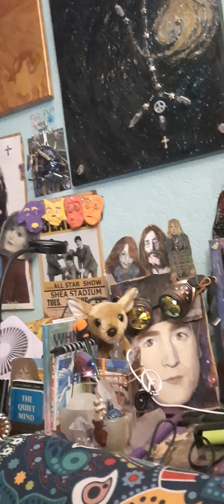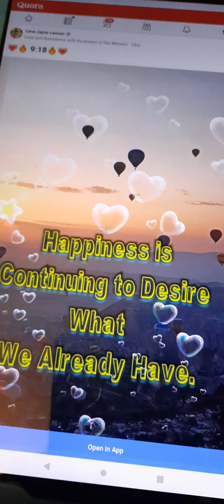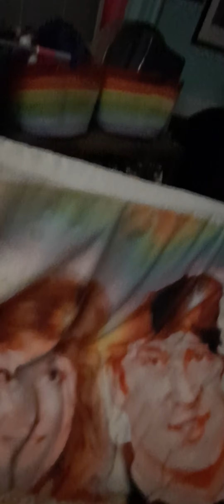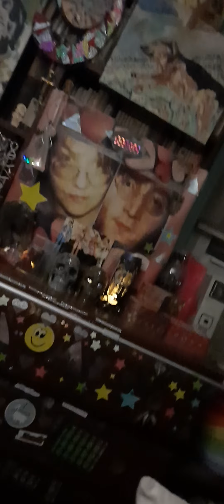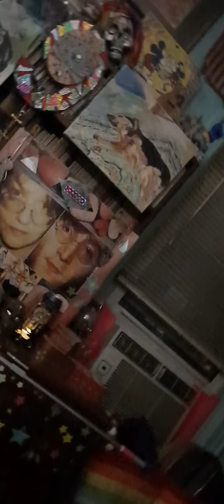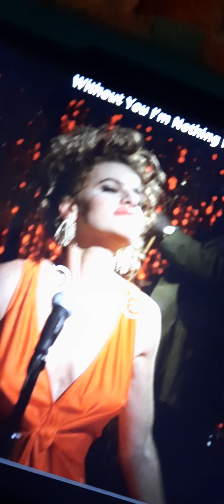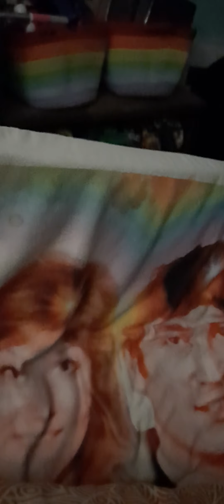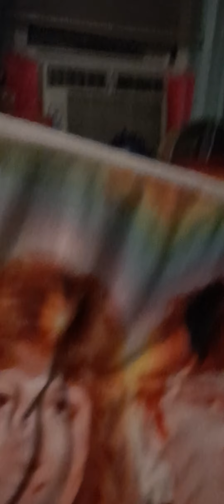IT'S TRUE LOVE FOR ME & MRS. JONES WITH SPECIAL GUEST SANDRA BERNHARD @sandrabernhard